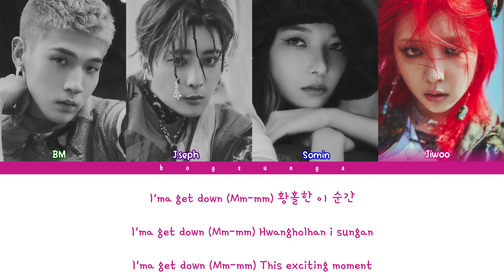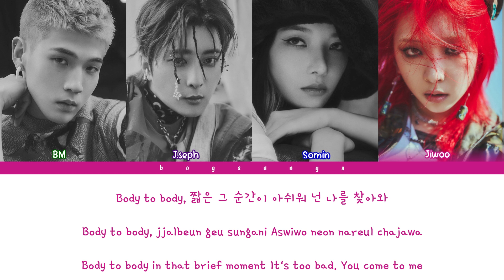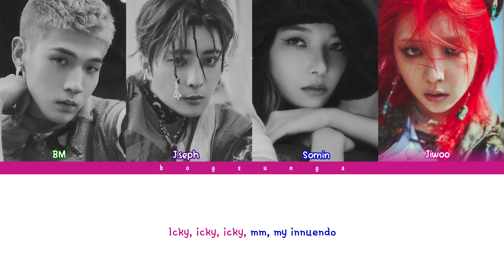KARD - ICKY COLOR CODED LYRICS (HAN/ROM/ENG)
ARTIST : KARD
SONG : ICKY
ALBUM : ICKY
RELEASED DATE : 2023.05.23